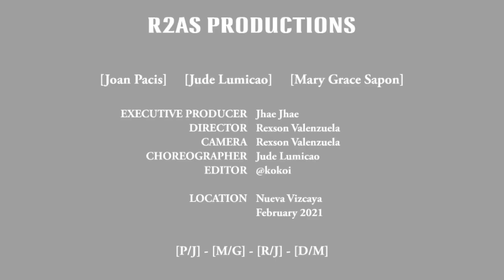[PRRRUM / Cosculluela] [Zumba® / Dance Fitness] [R2AS / PH]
Jude Lumicao
Joan Pacis
Mary Grace Sapon

R2AS Productions Team

EPROD: Jhae Jhae
CRGPR: Jude Lumicao
CCREW: Rexson Valenzuela
DRCTR: Rexson Valenzuela
EDTOR: @kokoi